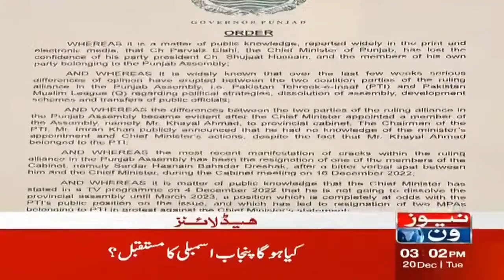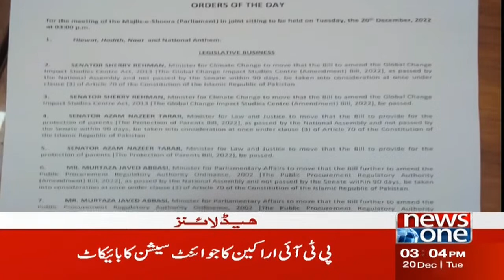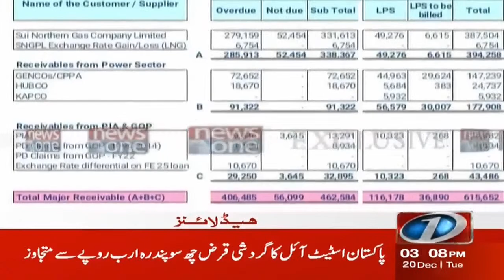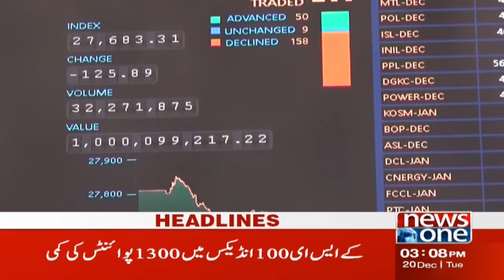3 PM Headlines | Federal Cabinet Important Actions | PMLN Government | NewsOne | 20-Dec-22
3 PM Headlines | Federal Cabinet Important Actions | PMLN Government | NewsOne | 20-Dec-22